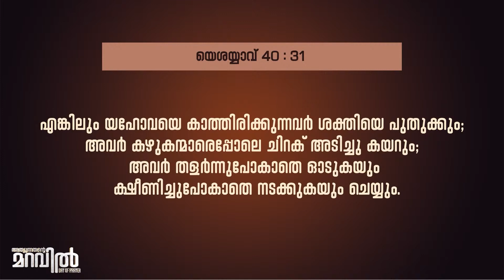അൽപ്പകാലം നമുക്ക് മറഞ്ഞിരിക്കാം || PR. SHINE RAJ || 35th DAY OF PRAYER